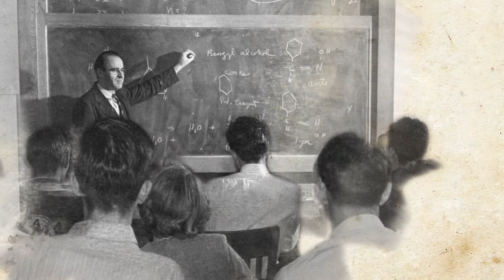Different is in our DNA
Since 1834, we’ve been pushing boundaries and blazing new trails.  It’s a tradition we plan to keep going. Today, we continue to break new ground, adapting our curriculum to create a generation of bold new thinkers with the skills to lead in a changing world.